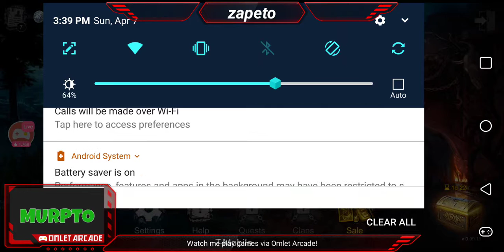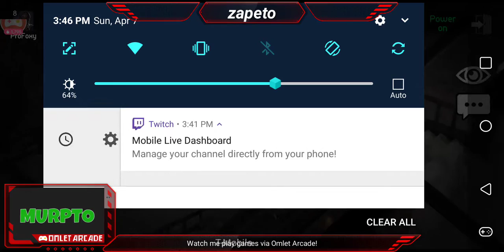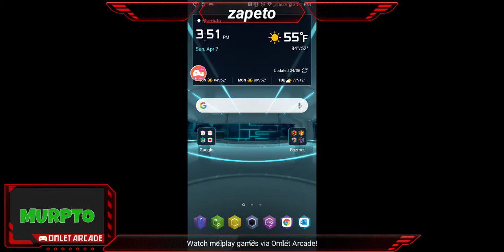Watch me stream Horrorfield on Omlet Arcade!